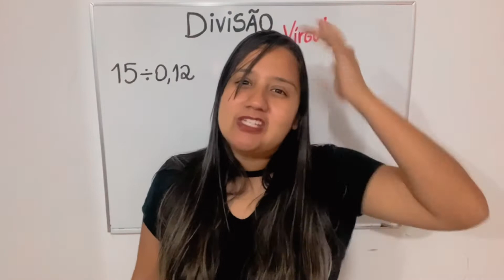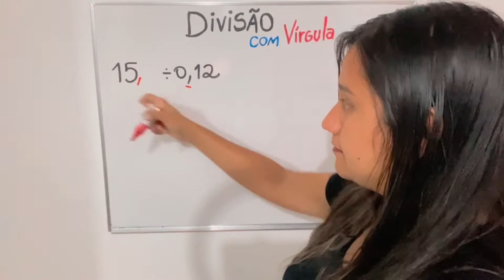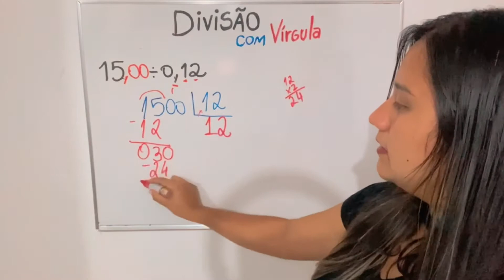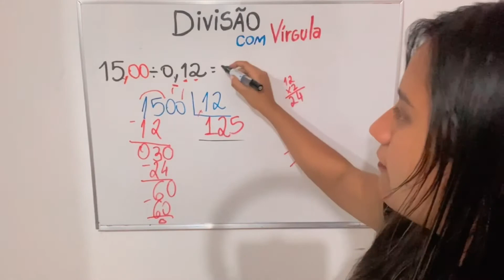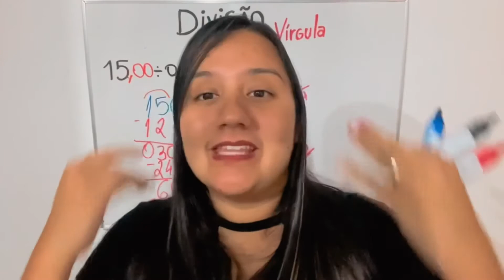Como fazer divisão com vírgula